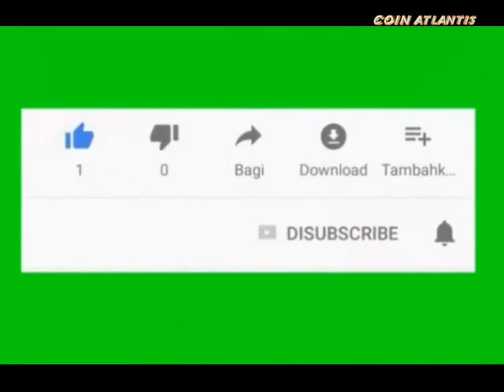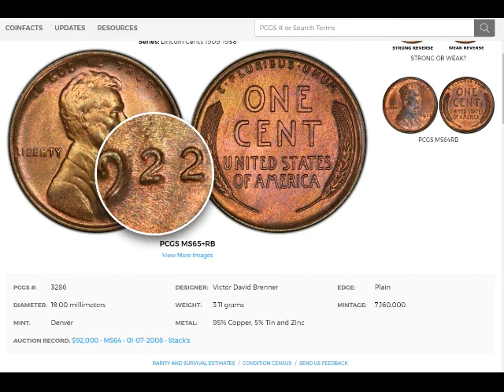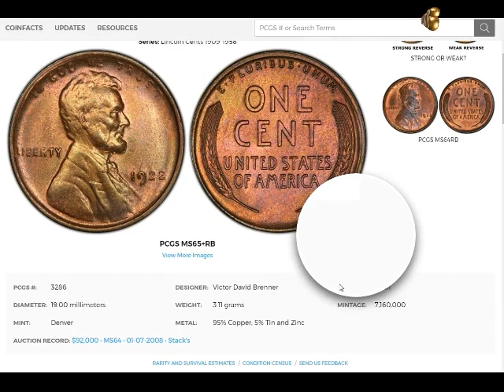سنت لينكولن لسنة 1922 تقدر قيمته 125000 ألف دولار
تم سك جميع سنتات لينكولن للقمح (البنسات) لعام 1922 في دار سك النقود في دنفر وكان من المفترض أن تكون قد حصلت على علامة السك "D". نشأت مشكلة في دنفر مينت حيث كانت العملة المعدنية التي هي القالب المستخدمة في ضرب العملات المعدنية تعمل فوق طاقتها والإفراط في استخدامها.